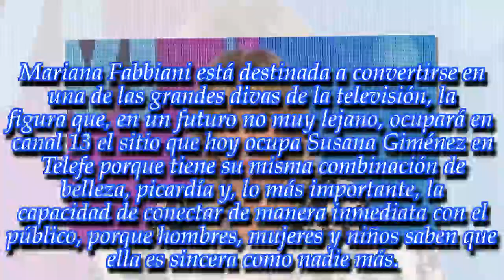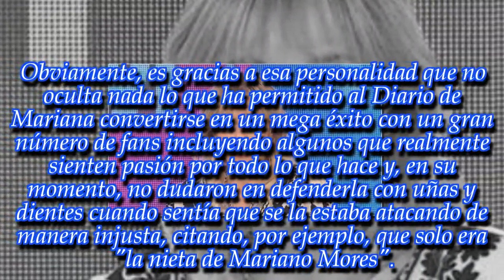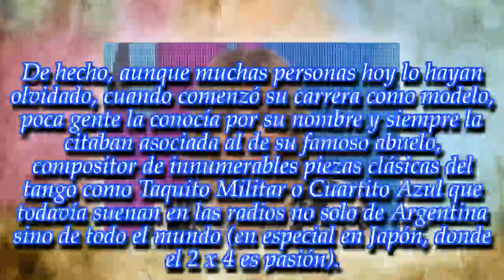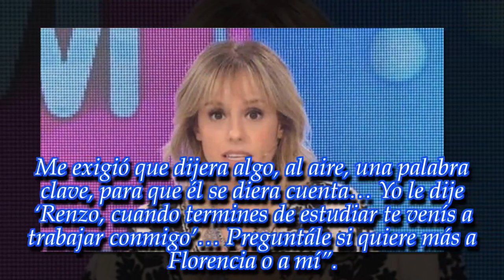¡Mariana Fabbiani contó la fuerte experiencia que le tocó vivir!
La conductora habló de una situación muy fuerte que le tocó vivir y de la que nadie sabía nada. ¡Mirá!